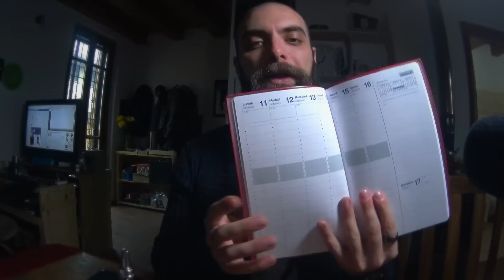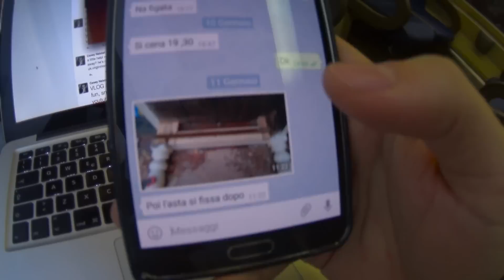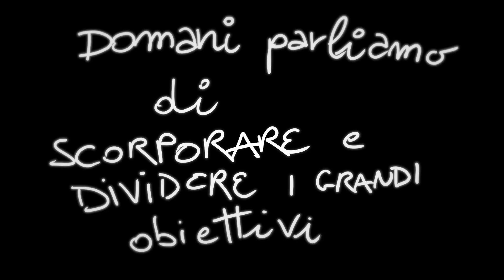S02E02 conta quanto migliori, o conta quanto yoga fai?